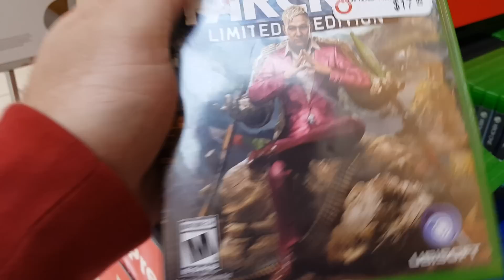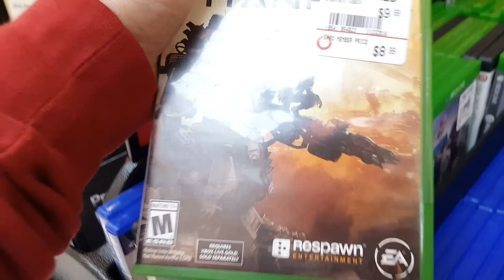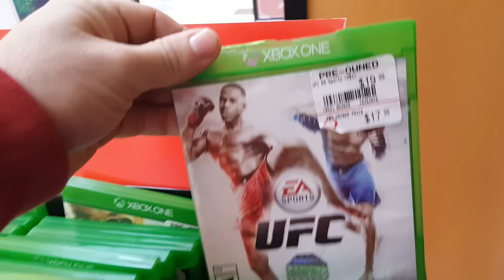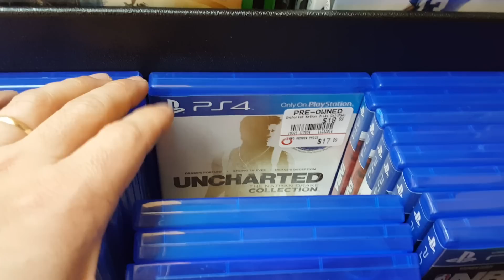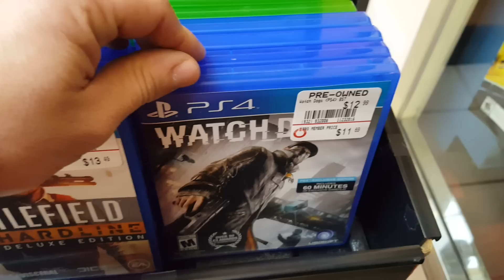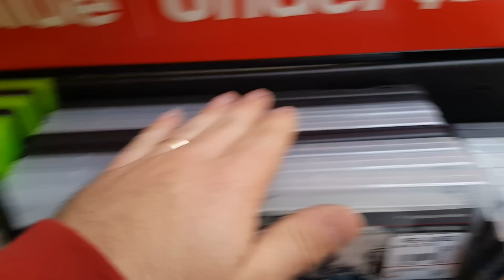Jogos BARATOS de PS4 e XBOX ONE - GameStop Estados Unidos